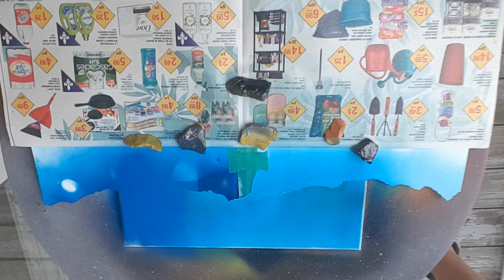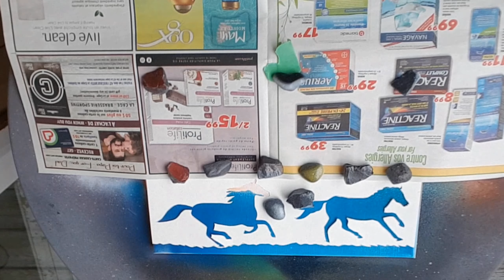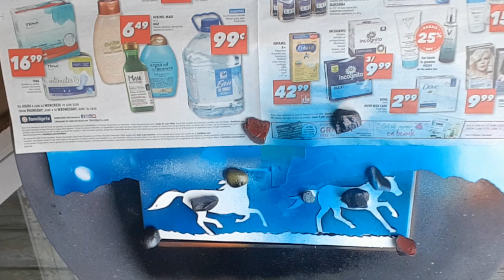Sprayartpainting Timelaspe : Wild horse running painting!( by Ten)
Channel